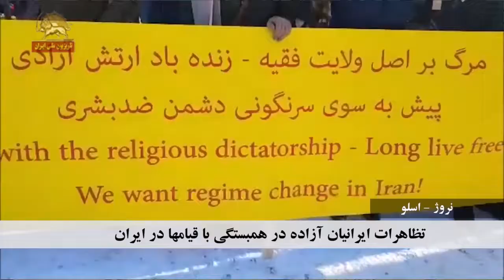قیام ایران تظاهرات در اسلو و همبستگی با قیام ایران سخنرانی پرویز خزایی عضو شورای ملی مقاومت ایران